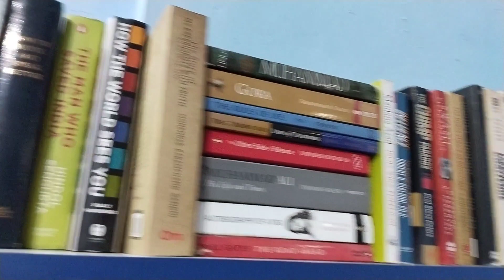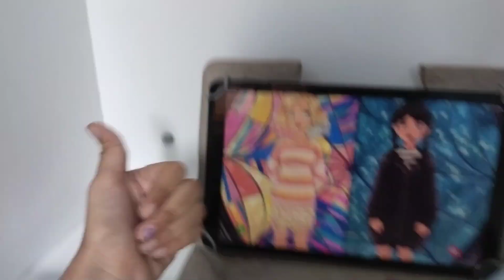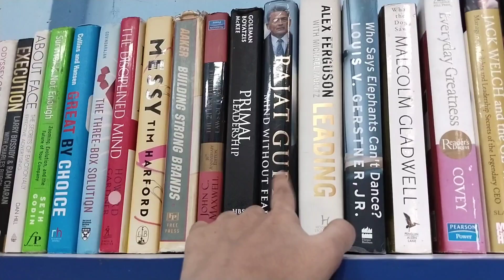6 hour study vlog (library edition) | cma inter | taxation| productive